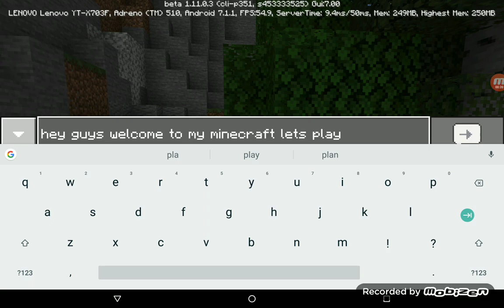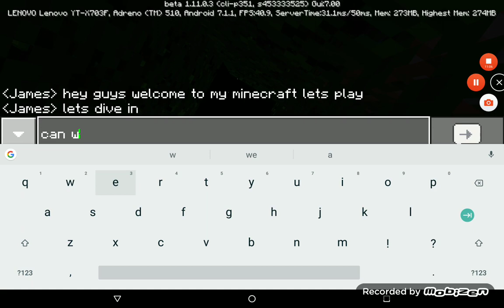Minecraft let's play by James Larkin